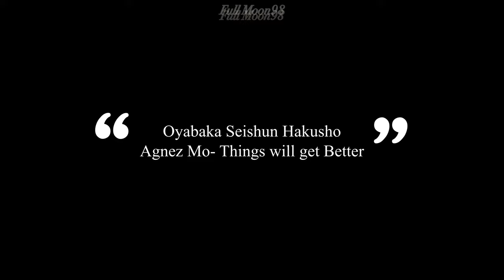Sakura X Hatakeyama || Things Will Get Better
DRAMA : Oyabaka Seishun Hakusho \ Doting Parent Youth White Paper
SONG    : Agnez Mo - Things Will Get Better